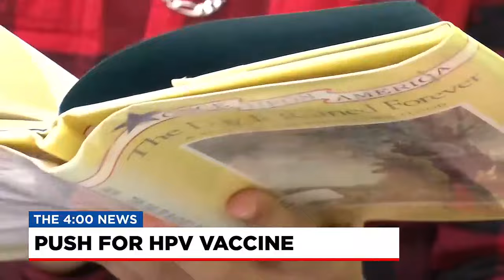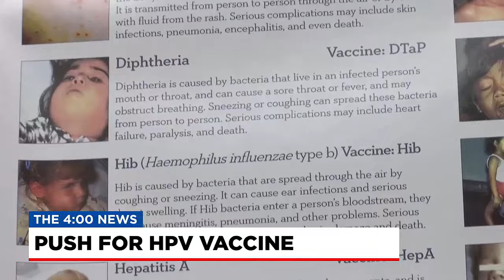Upstate doctor talks about vaccine hesitancy